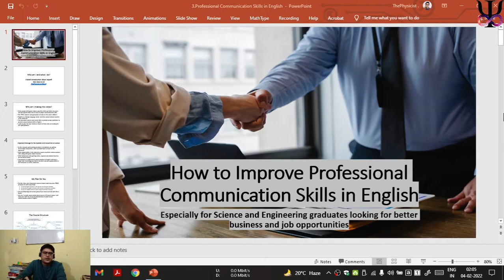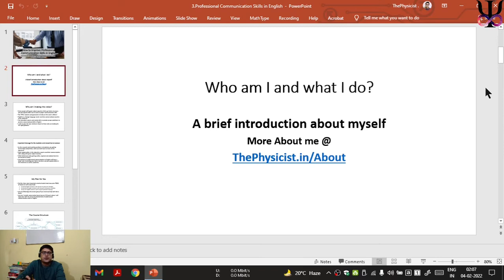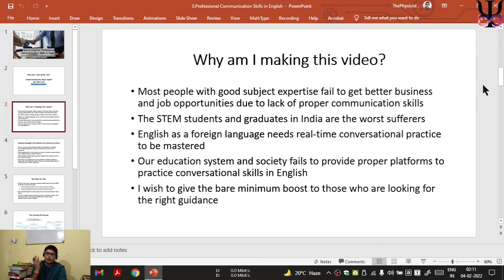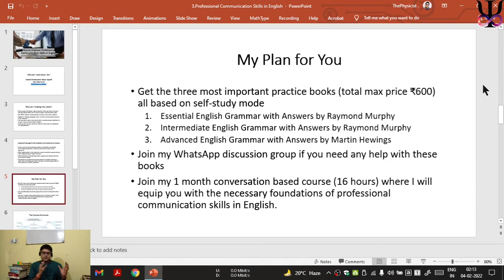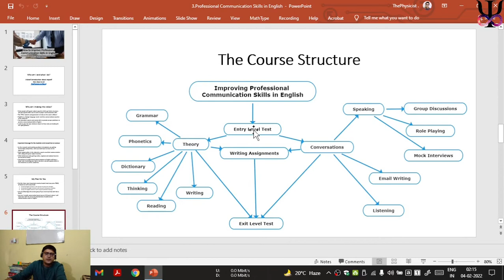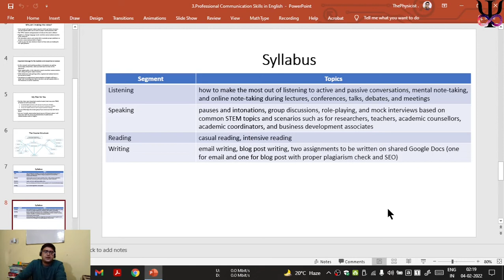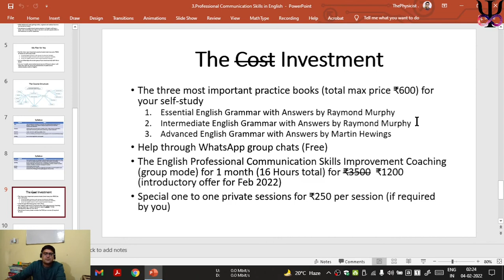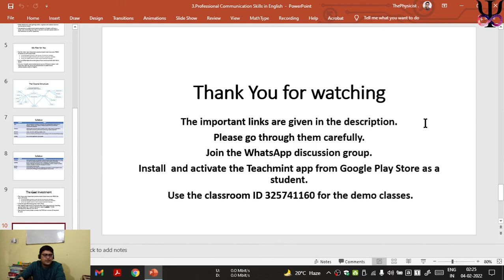How to improve Professional Communication Skills in English | Get better job opportunities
This is part 3 of the 3 part series on my selection at Byju's for Academic Specialist in Science stream.  This video explains the importance of fluency in English in getting hired for online teaching jobs.

Most of the upcoming online teaching opportunities will have a similar process. The purpose of this series is to help you prepare for such opportunities ahead of time.